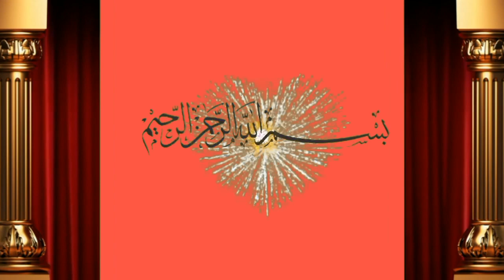ساہیوال کراس گاۓ تازہ سوٸ فار سیل باے شاہ محمد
Dosto ap ko is video main bate ge Shah Muhammad ne sahiwal cross cow taza sui for sale ki hai is k sath bachra hai Achi video hi or humre channel ko subscribe or bell icone ko press  kre apne frinds k sath facebook or whatsapp k groups main share kreویڈیو شیٸر کریں